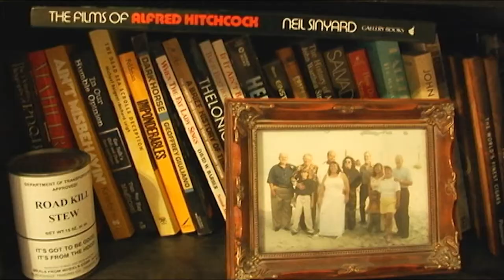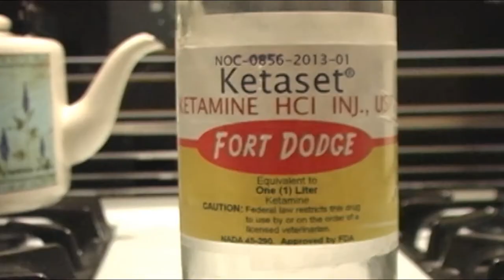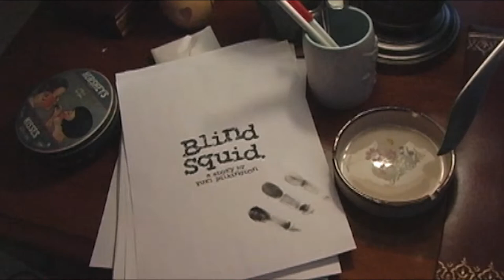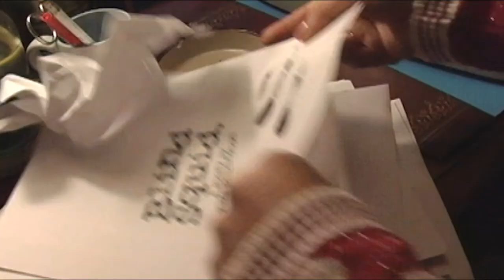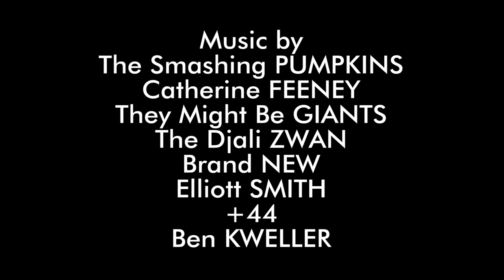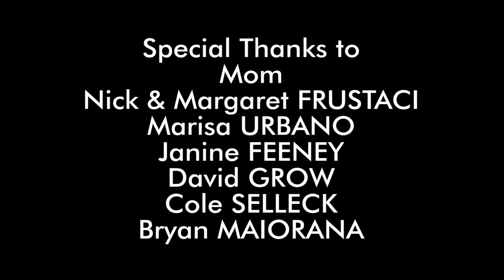SuperDPS presents BLIND SQUID (HD)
One of the first projects I took on that put me in full control over a production. This won me an award for best Short Form Media Production.
Yuri, a struggling writer must complete his story before a strict deadline. His friend Marianna stops over to help, but winds up trapping Yuri in his own work.
Features performances by Ben Secka, Alicia Ocasio, Alex Gross, CJ Gleason, and David Grow.

Written, Edited, Directed, and Produced by Alex Gross

.2006.